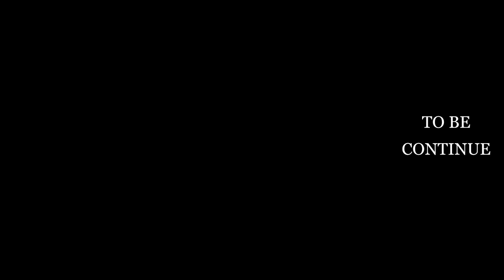EPISODE-3 RAGHAV DON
IN THIS EPISODE-3 YOU'LL WATCH THAT HOW BASSI IS MANUPLATING AND DEMONATING RAGHAV FEELING